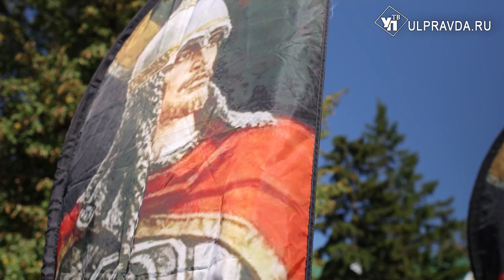Обретая голос. В Ульяновске устроили перезвон колоколов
На территории кафедрального Спасо-Вознесенского собора Симбирска-Ульяновска прошёл III межрегиональный фестиваль колокольного искусства имени святого благоверного великого князя Александра Невского. Мастерство колокольного звона продемонстрировали участники из Ульяновска, Самары, Нижнего Новгорода, Казани, Чебоксар,  Ярославля, Санкт-Петербурга и Москвы. О том, как это было, и почему сегодня так важно сохранять традицию колокольного звона, расскажем в нашем сюжете.